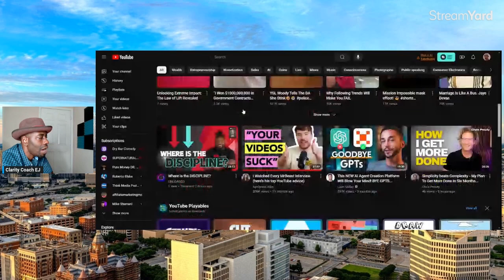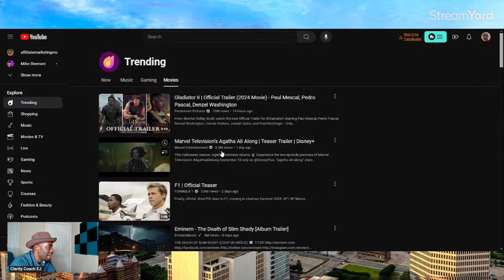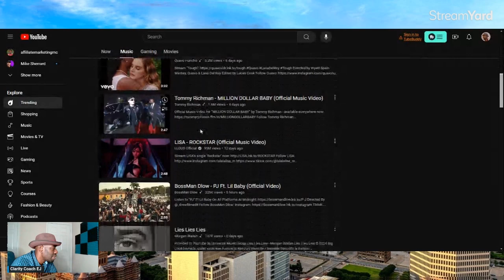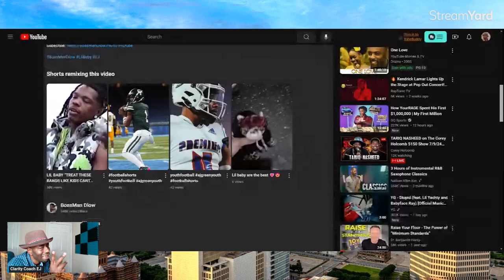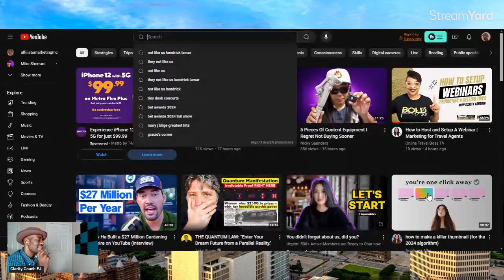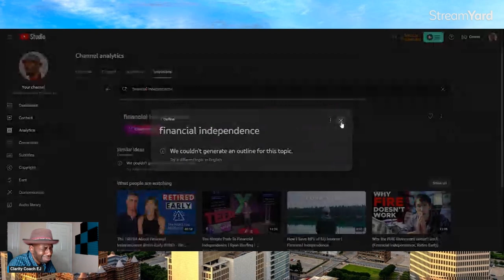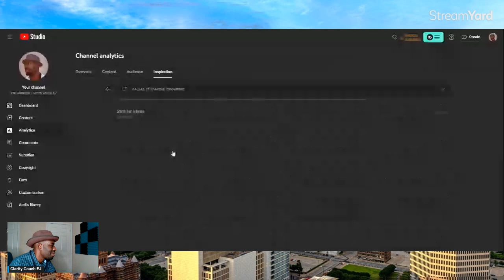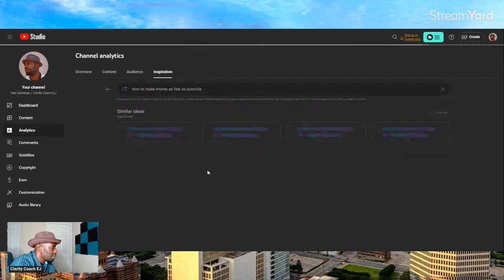3 Youtube Secrets that most folks don't know...(14 of 100)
In this video, I reveal 3 Trick Plays and one Bonus that most creators have no clue about.

JOIN THE MONEY MACHINE UNIVERSITY(for Free for a limited Time Only)

. If you find this video helpful, please like it and share it with others who might benefit from it.

This is 14  of 100 videos from my digital school "The Money Machine University" that I will be releasing back to back on this channel, so be sure to Subscribe and Hit the Bell Icon. If you resonate with anything in the video, please like it and share it with others who might benefit from it; and Thank you!, I really appreciate the LOVE!...PS... follow me on my other platforms. I give different experiences and funny content that you won't get from me here on the tube.

My personal Instagram ENTREPRENEUR NEWS THE BARBER MAGAZINE 100k on TikTok..want a repost comment on the video

Are you ready to escape the traditional work matrix and learn how to create your own economy that allows you to make 6 Figures+ from your God-given GREATNESS? Join The Money Machine University ... If you join now, you can get FREE ACCESS, and the Free Acces is only for a limited time.JOIN THE MONEY MACHINE UNIVERSITY

We also have a Very Experienced Marketing department, and we completely understand how to make money or accomplish your mission with small numbers. The following services are a few things that we do. Would you be interested in discussing how we can guarantee results with any of the following?
What do Kai Cenat, Oprah Winfrey, Tony Robbins, Gary Vee, and Neil deGrasse Tyson have in common? Well, by the end of this video, you will know, and the thing is, we all have the opportunity to do the same. In this video, you will learn 4 ways to make money with no money that Most Are Overlooking.